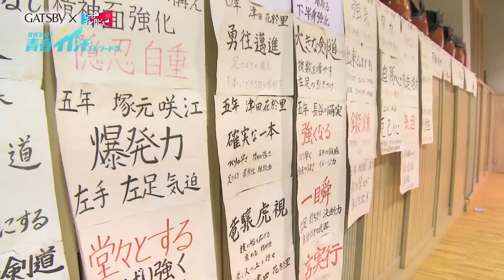麗澤瑞浪高等学校 【剣道部】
現在、全国高等学校剣道選抜大会において連覇を成し遂げている、麗澤瑞浪高等学校 剣道部女子。そして女子とともに 全国優勝を目指し活動する剣道部男子。今回は部を代表して、女子主将・小角春奈さん（高３）、片山果沙稀さん（高３）、 川村瑠李さん（高３）、佐藤みのりさん（高２）、相原清乃さん（高２）、男子主将・梅本雄一くん（高３）、乗田慎平くん（高 ２）、山本雅人くん（高２）、小角朋樹くん（高１）、森越 進くん（高１）に、剣道の魅力についてお話をうかがいました。

インタビューはヒーローインタビューのホームページでもご覧いただけす！view.jp/

ギャツビー汗ふきシートで部活後もすっきり爽快！！